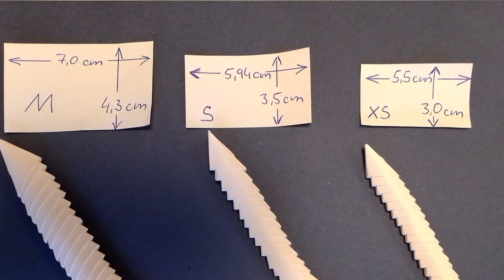Kleine Blume als Strauß gebunden- Origami 3d - Bauanleitung - Bunch of flowers - flower tutorial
Hier erhaltet ihr eine Bauanleitung für einen Blumenstrauß.
Nach dieser Beschreibung könnt ihr einen 💐 /  Bunch of flowers für euch bauen. Dieser ist so konstruiert, das er bei guter Behandlung euch immer freude bereiten wird, oder auch ein sehr schönes, dekoratives Geschenk sein wird.
Die Bauanleitung zeigt euch Schritt für Schritt, wie Ihr an sollch ein Projekt herangehen solltet.
In der Bastelhilfe oben findet ihr die Datei für die Halterung. Dafür benötigt ihr einen 3d-Drucker.

Durchmesser pro Blüte: 10 cm
Durchmesser Strauß: 25 cm

Diese Technik nennt man Origami 3d, 3d Origami oder auch Modular Origami , 摺紙 , 折り紙 .

Viel Spaß und Erfolg bei eurem Nachbau.

Über viele Likes würde ich mich freuen und natürlich auch über ein Abbo von euch.

Bis bald zum nachsten Video, euer Jens :-)